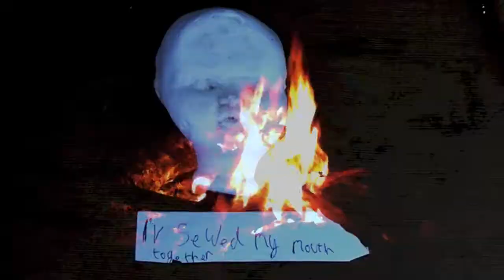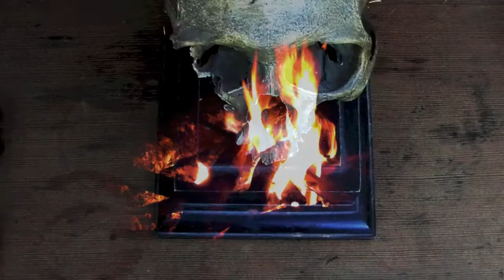Stuart Turner and The Flat Earth Society - Walking Through Snow (To Get To You)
Taken from the album 'The Art and Science of Phrenology', here is a song about warmth in a world of cold, featuring Cellar Door. Video from the wonderful Chris de C. B.